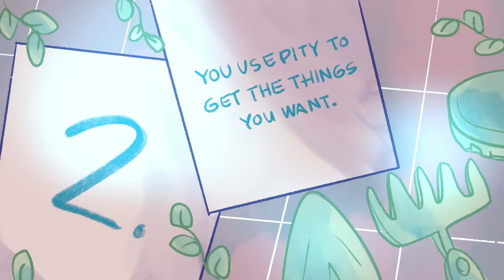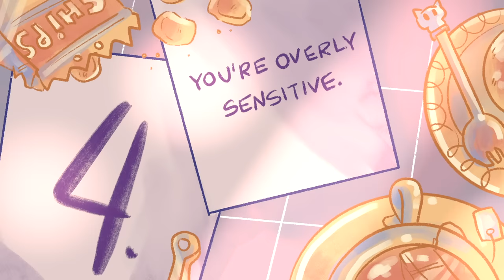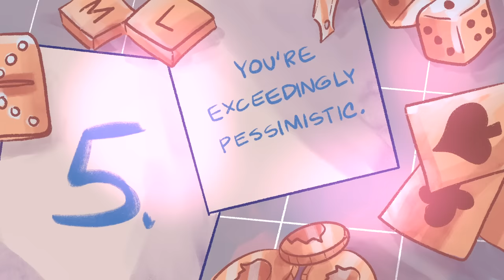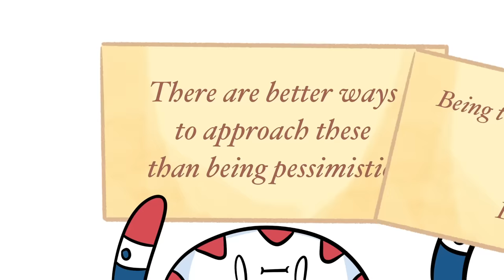6 Signs You’re Unintentionally Toxic, Not Malicious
Have you ever asked yourself: Am I toxic? If so, then you are taking a step in the right direction. Being self-aware is the first stage of acceptance that you, and everyone around you, are imperfect. Sometimes, you don’t notice that your habits are harmful to you and your loved ones. That’s why it’s good to learn more about them and how to reduce that behavior. So, here are a few signs you’re unintentionally toxic, but not malicious.

Did you know that there are a few common "harmless" phrases that are actually toxic? To name a few, watch this video

Writer: Chamae
Script Editor: Vanessa Tao
Script Manager: Kelly Soong
Animator: Mara (New Animator)
YouTube Manager: Cindy Cheong

REFERENCES

Boyes, A. (2016, October 31). 7 Effective Ways to Ask for Help (and Get It). Psychology Today.
Davis, A. (2022, January 1). How to Stop Overpromising. Dr. Angelina Davis.
H. (2021, September 3). How to Stop Being Pessimistic: 7 Tactics to Embrace Positivity. Tracking Happiness.
H., K. (2017, September 23). 8 Signs You’re Becoming a Toxic Person. Psych2Go.
Hamilton, J. (2020, December 24). 5 Signs That You Are Unintentionally Manipulative. Psych2Go.
Herrick, J. (2020, January 16). The Dangers of Overpromising and Under-Delivering. Entrepreneur.
Ishak, R., & Steber, C. (2021, July 26). How To Stop Seeking Validation From Others, According To Experts. Bustle.
Magee, H. (2022, January 23). How To Stop Agreeing to Things That Aren’t Good For You. Codependency Recovery Coaching.
Razzetti, G. (2018, November 15). Want to Resolve Conflicts? Stop Blaming Others. Psychology Today.
Ward, D. (2011, November 13). High Sensitivity, Low Self-Esteem. Psychology Today.
Wright, T. (2020, February 6). Are You Accidentally Toxic?